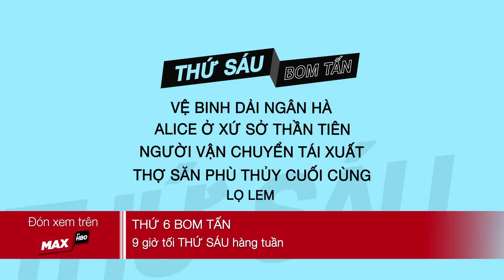[Max by HBO] Mar Box Office Friday